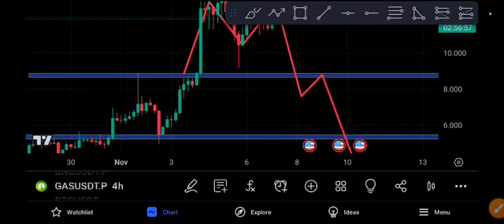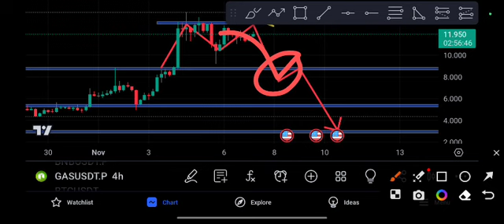GAS coin Price Prediction GAS coin analysis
Queries Solved:
1.  today target
2.  price today
3.  price prediction
4.  token today target

Queries Solved:
1.  today target
2.  price today
3.  price prediction
4.  token today target